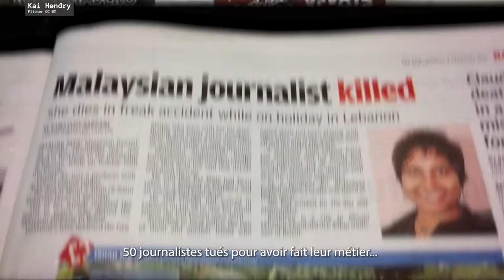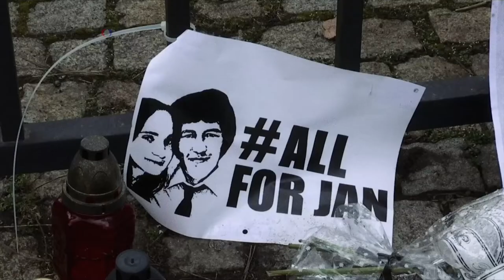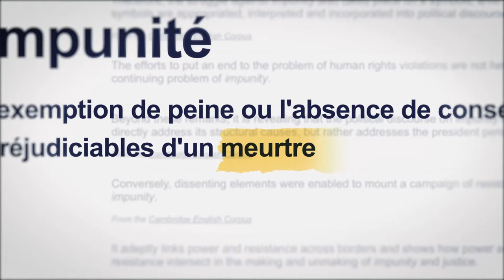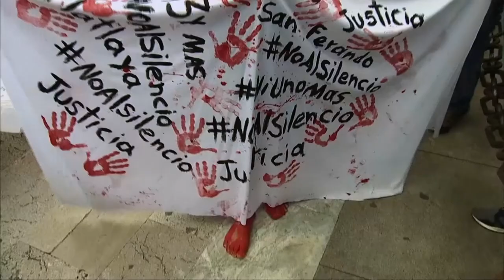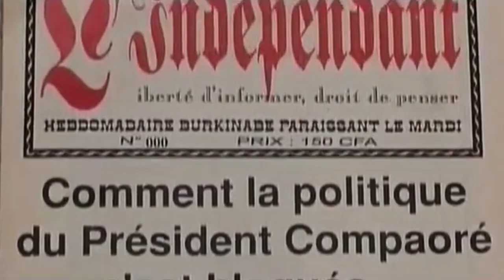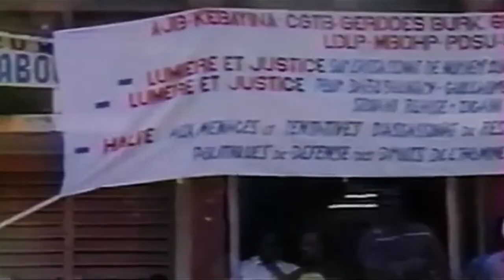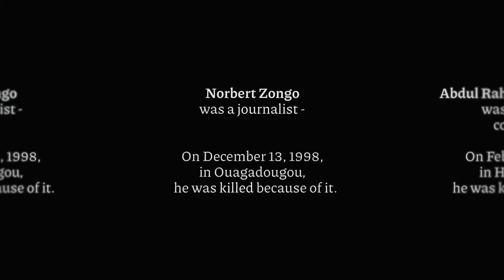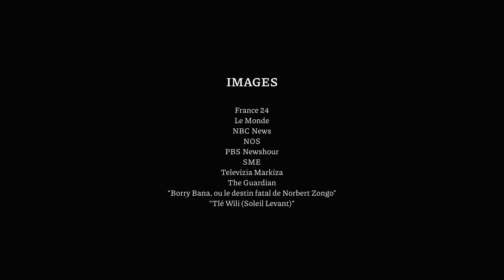Killing the Truth/La vérité mise à mort [FR subs] Documentaire sur les meurtres de journalistes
Tuer la vérité est le crime le plus sûr au monde - dans huit cas sur dix, les tueurs sont libérés.

Des journalistes du monde entier sont harcelés, arrêtés, kidnappés et assassinés pour avoir fait leur travail: découvrir la vérité. Alimentée par un manque de volonté politique et une faible capacité institutionnelle, cette tendance meurtrière s'est maintenue au cours des dix dernières années.

Cela doit prendre fin. «A Safer World For The Truth» est une initiative visant à rendre justice aux journalistes assasinés. En savoir plus ici: